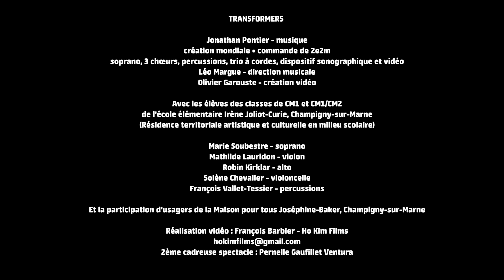TRANSFoRMERS by Jonathan Pontier (2023) Micro-Trottoir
TRANSFoRMERS by Jonathan Pontier (2023)
with Ensemble 2e2m
Live @ Centre Olivier-Messiaen, Champigny-sur-Marne

Un retour en images sur les réactions du public à la sortie du spectacle
A feedback from the audience's reactions past the show.